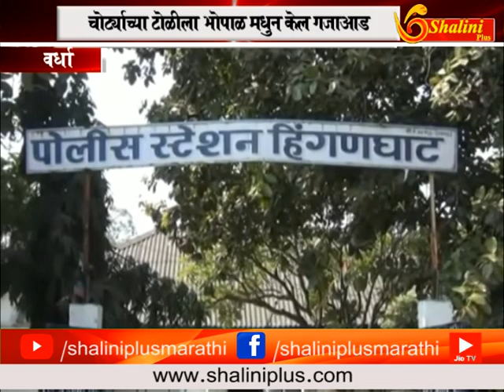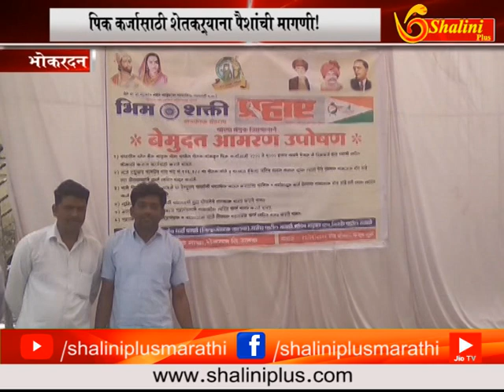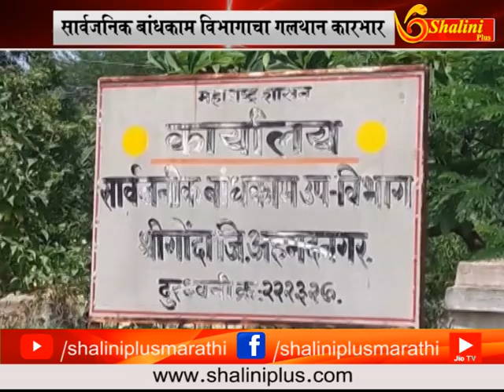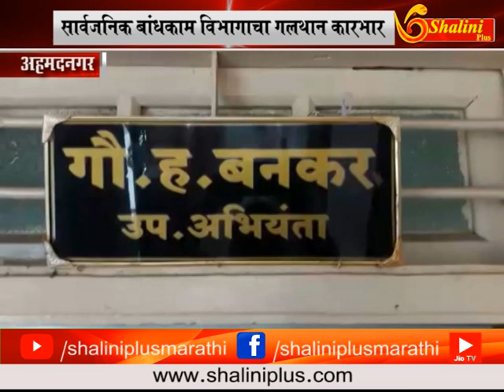११ सप्टेंबर २०१८ संध्याकाळचे बातमीपत्र